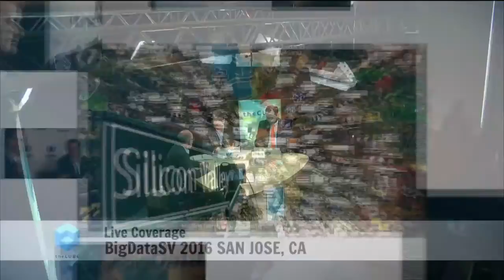Martin Hall, Intel - BigDataSV 2016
01. Martin Hall, Intel, visits theCUBE!. (00:14)
02. Thoughts on Andy Grove,  and the Intel Acquisition of Karmasphere. (00:58)
03. The Metric-Driven Culture of Intel. (03:22)
04. The Tech Maturity of the Big Data EcoSystem. (04:15)
05. The Future of Embedding the Analytics in Applications. (06:44)
06. Intel's Democratizing Access for Developers and Data Scientists. (08:49)
07. The Goal of the Trusted Analytics Platform. (10:00)
08. Sharing with Newcomers to People Entering the Market Now. (11:41)
09. The Economics of Open Source. (13:17)
10. The Vibe at Big Data SV 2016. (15:56)

Can ‘community’ break down the complexity of Big Data?

by Betsy Amy-Vogt | Mar 30, 2016

Community open-source projects are about democratization of not just data, but also analytics. The key is to understand it’s not data driven; it’s analytics driven. The next step: Break down the complexity and make it easier for data scientists to create models and publish findings as consumable information.

Martin Hall, director of marketing and business development, Big Data solutions at Intel, sees simplification as the most important issue facing Big Data as the industry matures.

Hall joined theCUBE cohosts John Furrier (@furrier), cofounder and CEO of SiliconANGLE Media, and George Gilbert (@ggilbert41), Wikibon Big Data and analytics analyst, at the Fairmont San Jose in San Jose, California, where BigDataSV 2016 is celebrating BigDataWeek and discussing Big Data news and events from the StrataHadoop conference.

Coming from an entrepreneurial background, Hall always thought of Intel as a Silicon, but now that he is on the inside, he realizes that Intel is an innovator and still an entrepreneurial company.

The importance of open source and collaboration

Hall discussed the importance of open source and fostering collaboration between individual vendors.

“Open source is about facilitating innovation and cutting across boundaries; about breaking down silos, and aggregating technologies … ” he said. And that’s what Intel’s Trusted Analytics Platform is all about — a way for both existing community members and newcomers to surmount the complexity issues inherent in Big Data.